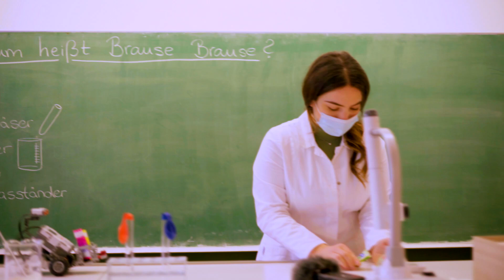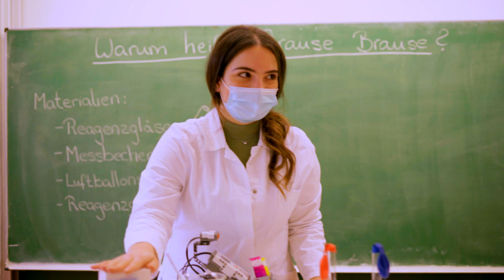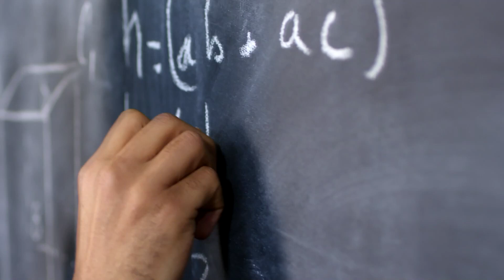Die Werner von Siemens stellt sich vor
Da der Tag der offenen Tür dieses Jahr nicht wie gewohnt satt finden kann, bieten wir euch die Möglichkeit, unsere Schule in diesem Video kennenzulernen, Viel Spaß dabei.